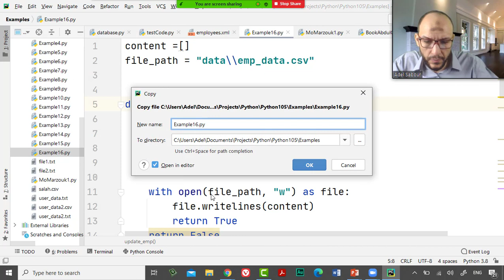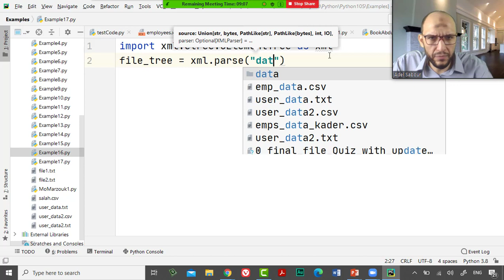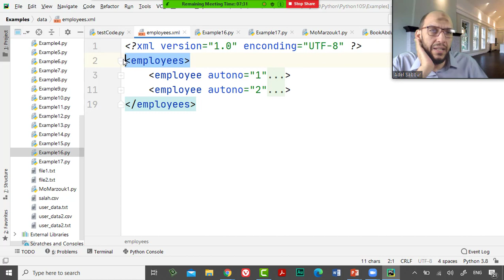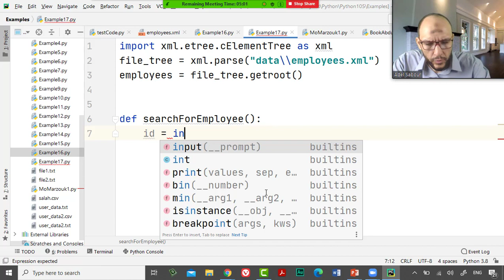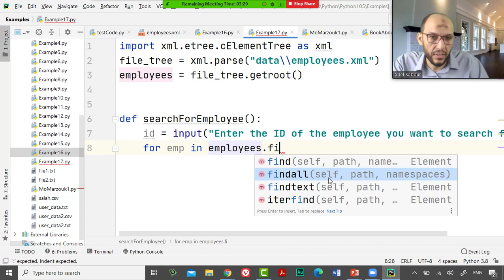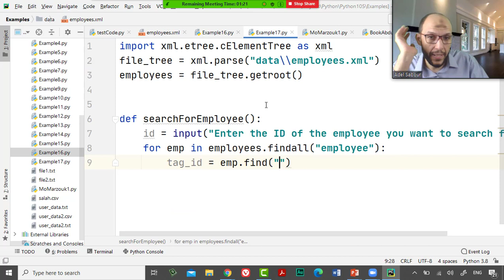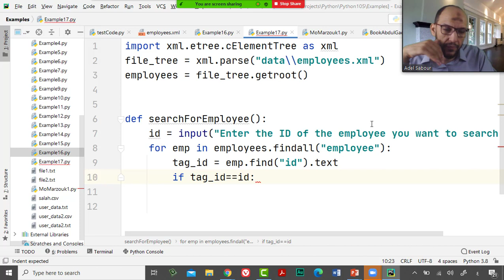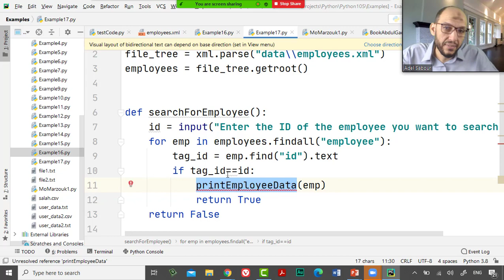32 Python Handling Data Course XML files Search in XML file function